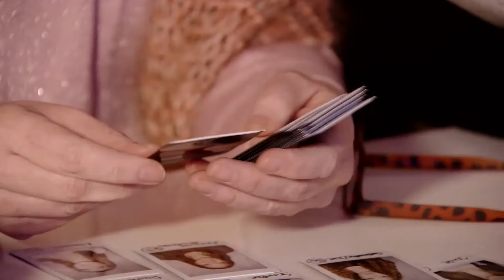Afl 7 - Flair Model 2015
Het is zover, vandaag weten we wie de twintig finalistes zijn die doorgaan naar de halve finale van de Flair modellenwedstrijd. Ontdek snel de drie laatste finalistes in onze video.